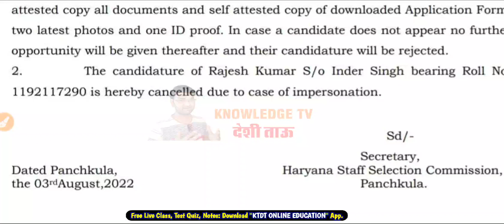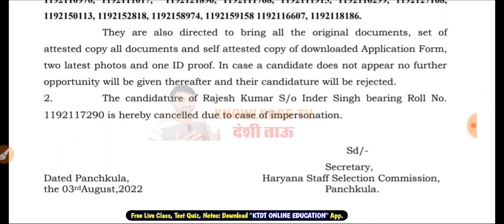HSSC ने आज फिर भेजा ALM भर्ती का नया नोटिस - hssc alm new notice - जल्दी देखलो सभी -KTDT